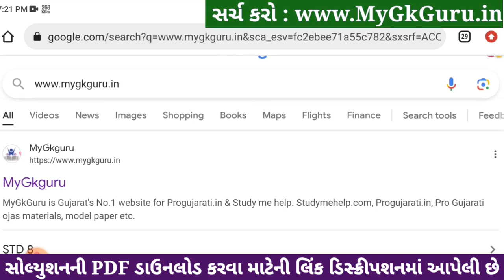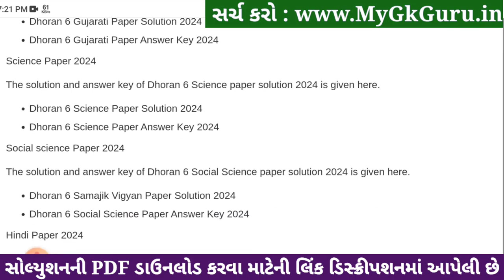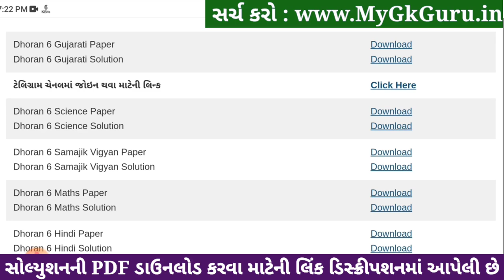Std 6 gujarati paper solution 2024 80 marks, std 6 varshik pariksha 2024 gujarati paper solution